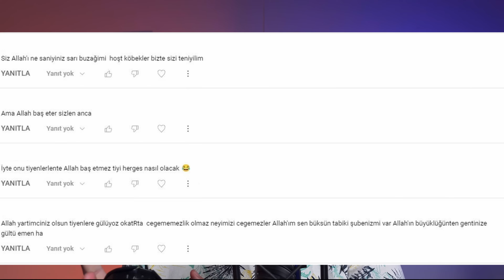Kanala Gelen Trajikomik Yorumlar 2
Kanala Gelen Trajikomik Yorumlar serisinin 2. videosuyla karşınızdayım. Kanala gelen komik, ilginç, trajik yorumları değerlendirmenin yanı sıra bu yorumlardan istifade bazı önemli konular hakkında yorum yapıyorum.

00:00 Giriş
02:26 Yorum 1
02:58 Yorum 2
04:10 Yorum 3
04:28 Yorum 4
05:19 Yorum 5
05:53 Yorum 6
07:24 Yorum 7
08:44 Yorum 8
09:45 Yorum 9
12:45 Yorum 10
13:32 Yorum 11
13:54 Yorum 12
14:51 Yorum 13
15:19 Yorum 14
17:47 Yorum 15
18:28 Yorum 16
22:53 Bitiş